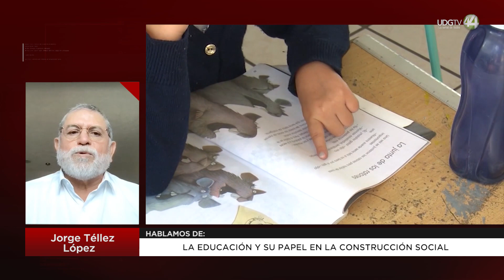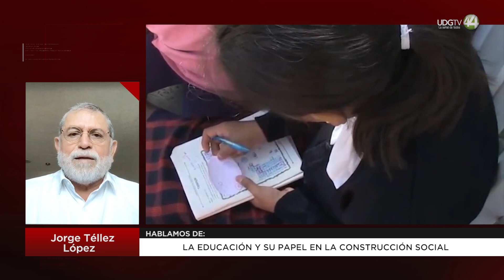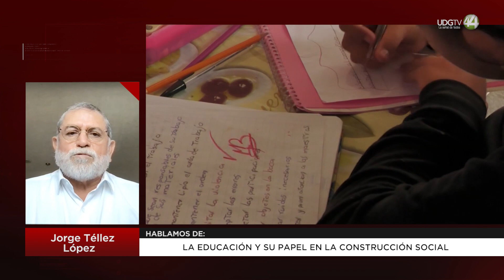La educación y su papel en la construcción social: Jorge Téllez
En la colaboración de Jorge Téllez López, se habla sobre la educación y su papel en la construcción social